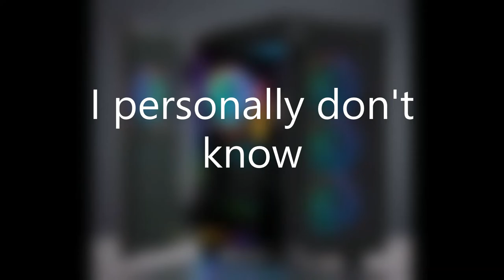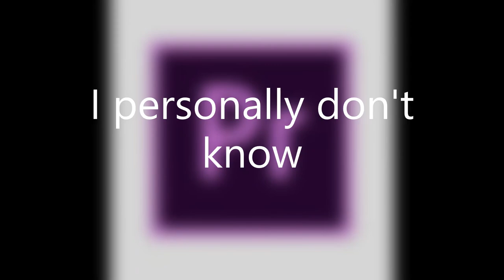better editing full version (joke)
dont take seriously
dont use for informative purposes